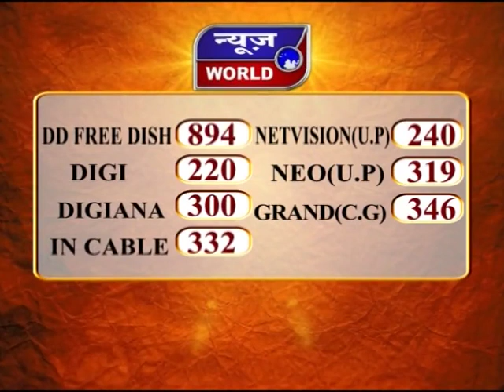News World - छग - नगर निगम के वार्ड 32 में पुनर्मतदान !